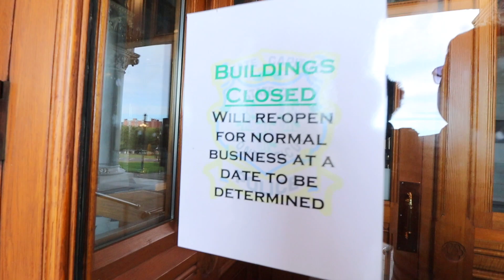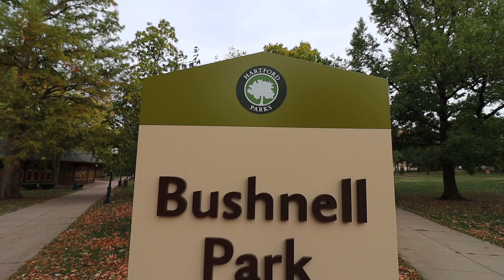INDIAN DHABA PAR KOI INDIAN NAHI!! MAGAR? | Hartford Connecticut US